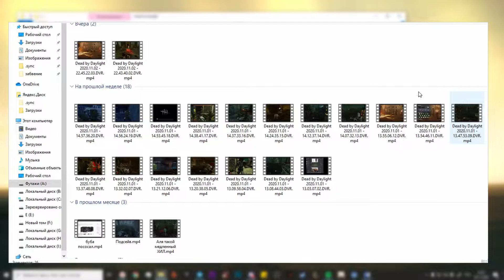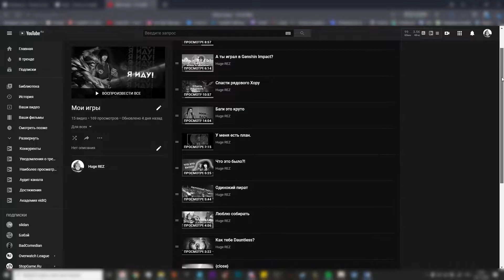Забвение.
Надеюсь вам понравится, наверное?